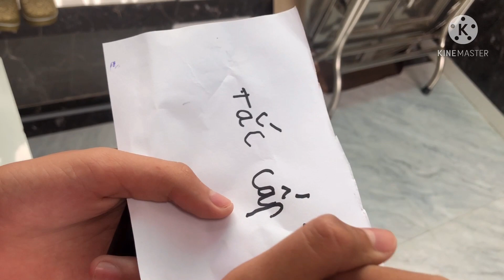500k CHO NGƯỜI CUỐI CÙNG ĂN XOÀI LẮC SIÊU CAY | Phước Khánh Vlog